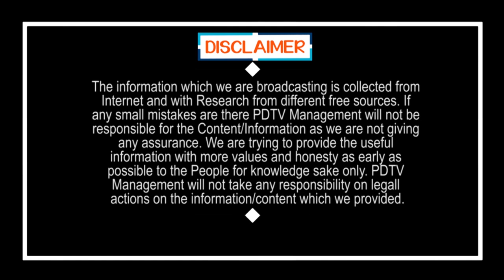Shame on You Chandrababu | చంద్రబాబు అసలు నీకు సిగ్గు ఉందా...